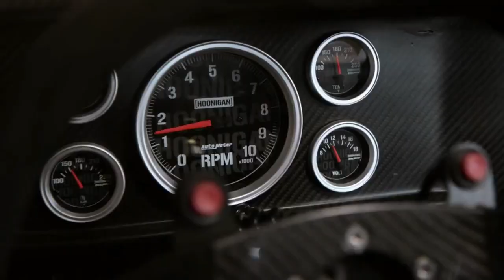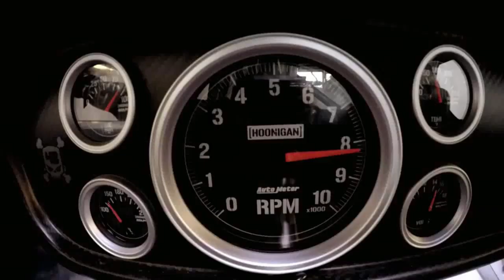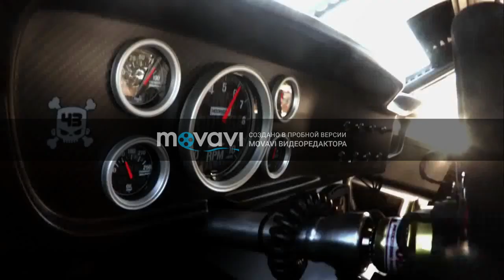Rompaso ( Ken Block) Drift